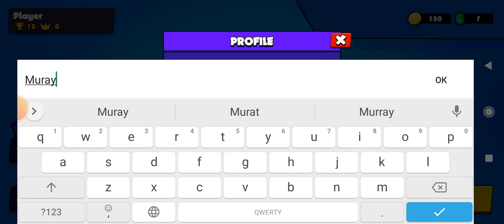обзор на игру ультимейт гайс